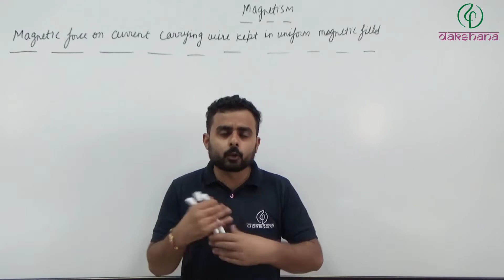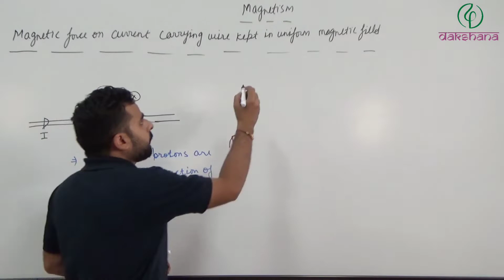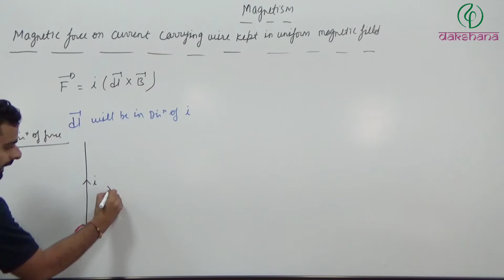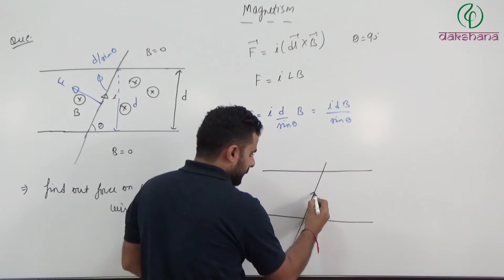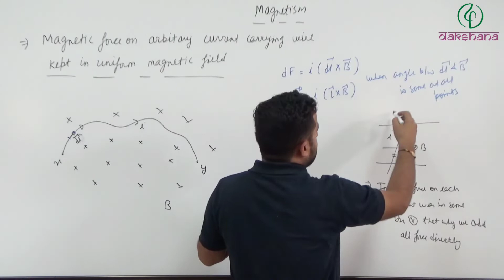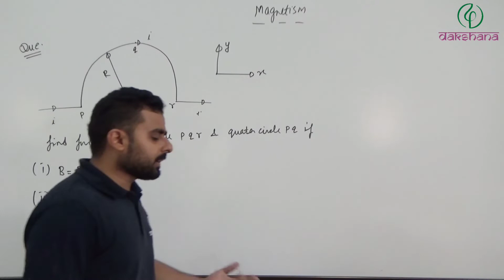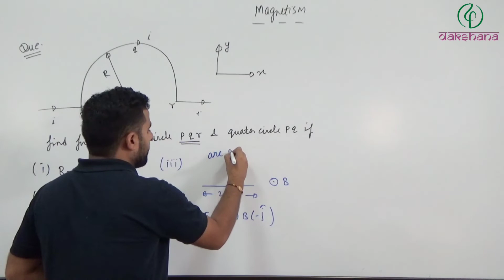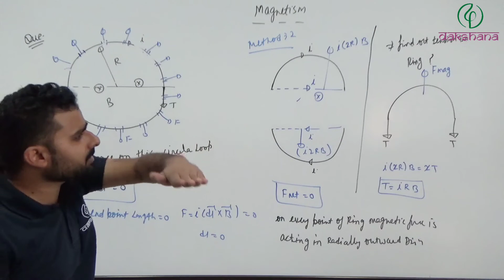JEE | Physics | Magnetic Field & Magnetism L 08 | Manish Sevta